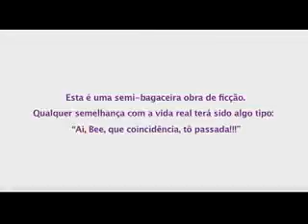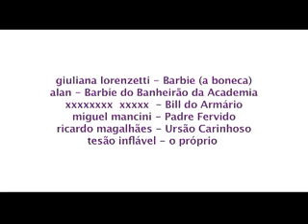Cópia de A Drag a Gozar 56 080 votos no VMB Valeu mesmo galera